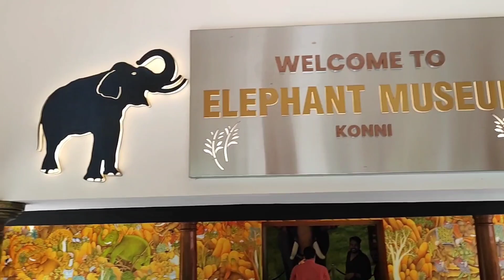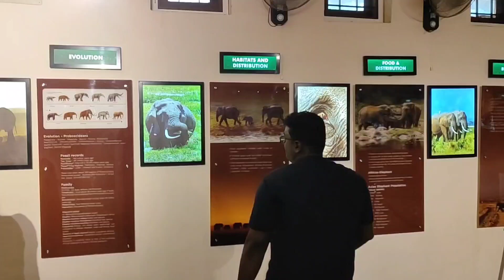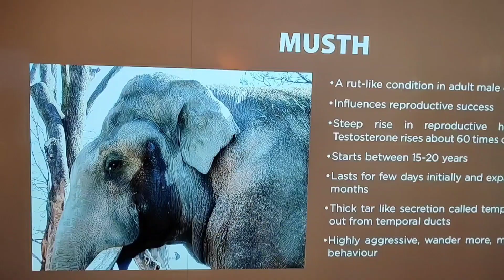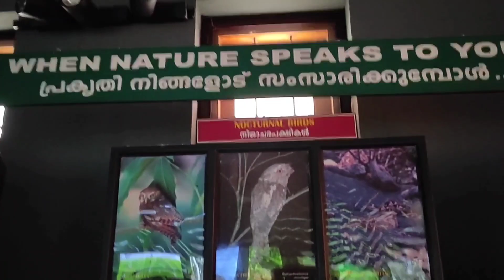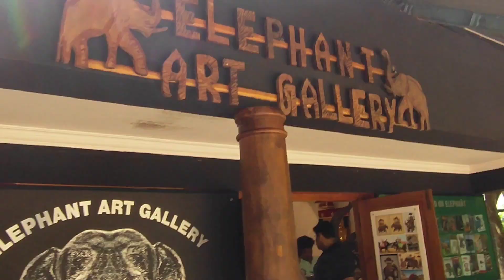കോന്നിയിൽ ഒരു കിടിലം ആന മ്യൂസിയം ❤️Elephant museum, konni eco tourism centre Pathanamthitta Kerala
Elephant museum, Konny eco tourism centre, pathanamthitta Kerala is one the beautiful elephant amusement park and elephant training centre in India attracts so many tourists both local and national level